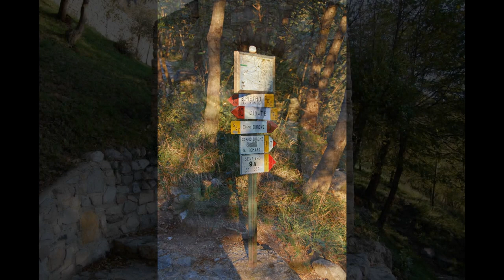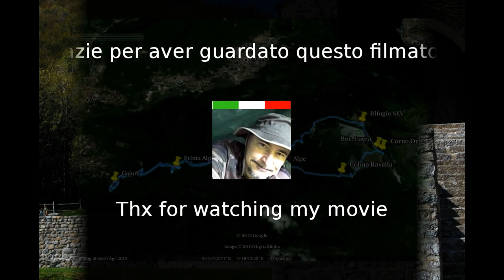San Pietro al Monte - Civate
Slide show di foto prese qualche anno fa' alla basilica di S. Pietro al Monte, sopra Civate. Si raggiunge solo a piedi dopo un sentiero a tratti discretamente in salita.